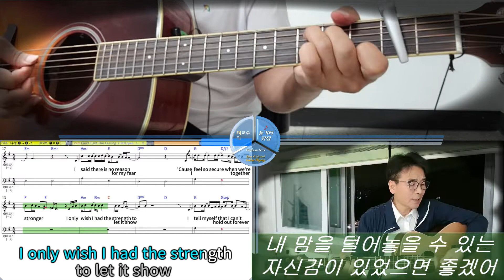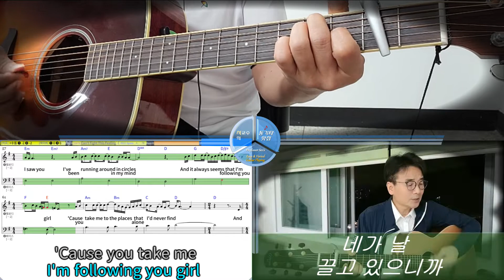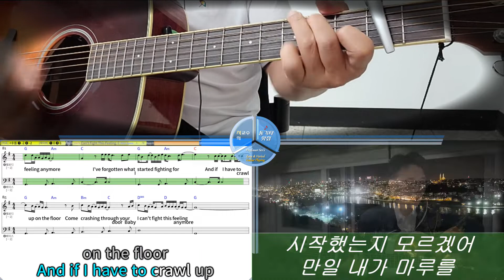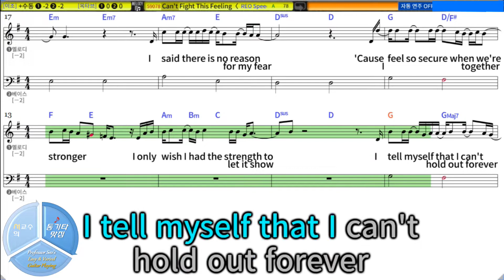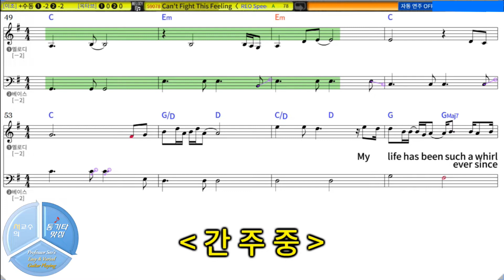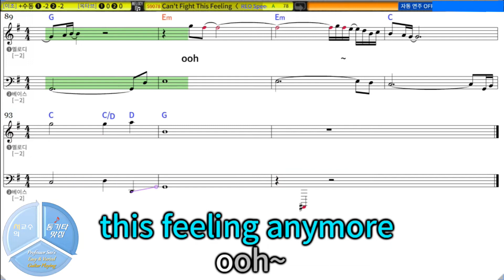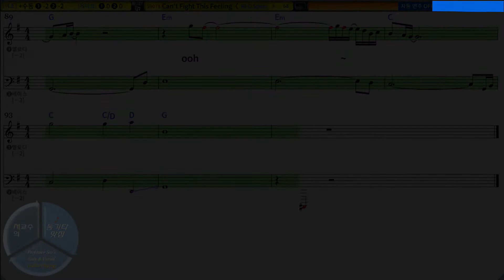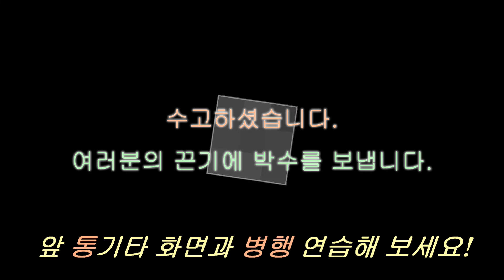♪ 33F. Can't Fight This Feeling - REO Speedwagonㅣ男,A(Capo2+G)]키ㅣfriendship,forever,night,fighting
※ "서교수의 통기타 맛집" 채널 중, 『해외 팝 / F-POP』 편은 매 7일 간격으로, 매주 금요일 업로드 됩니다!

F-POP[Foreign Pops] 서른세 번째 곡으로 "Can't Fight This Feeling(이런 느낌 참을 수가 없어) - REO Speedwagon(알이오 스피드 웨건)" 업로드 합니다.

화면 하단 우측 배경영상으로 풍경 대신, 제 통기타 연주영상과 멋진 풍경을 배치하였고, 총 3타입으로 뒤에 이어서 릴레이 편집해 놓았으니, 연습과 감상에 참고해 주세요.^-^

'알이오 스피드 웨건 (REO Speedwagon)'은 1967년 결성된 미국의 락밴드로, 1980년대 소프트 락 열풍을 이끈 밴드 중 하나이며, 멤버는 닐 도어티(키보드), 케빈 크로닌(보컬), 브루스 홀(베이스), 데이브 아마토(기타), 브라이언 힛(드럼)..

'Can't Fight This Feeling'은 1984년 11월 5일에 발매된 미국의 록밴드인 '알이오 스피드 웨건 (REO Speedwagon)'의 정규 11집 앨범인 [Wheels Are Turnin'] 수록곡으로, 밴드의 리드 보컬인 '케빈 크로닌 (Kevin Cronin)'이 만든 록 발라드 곡이며, 세계적으로 크게 히트를 하였고, 빌보드 3주 연속 싱글 차트 1위를 차지하였던 노래입니다.

"락 오브 에이지 OST"로도 더 알려진 아름다운 록 발라드인 'Can't Fight This Feeling'은 지금까지도 국내에서도 여천히 꾸준하게 애청되고 있는 곡이라 할 수 있겠습니다.

모든 통기타 반주는 연주하기 쉽게 쉬운 코드로 이조를 한 후 카포 단수를 표기합니다.
이 곡은 {男(men),A(Capo2+G)]키}로 연주하시면 됩니다.
모든 주법은 전주/간주 및 1절과 2절을 다양하게 연주하려고 노력합니다.

☆ 공통 설명

'서교수의 통기타 맛집'은 통기타 초보부터 상급자까지 모두가 쉽고
재미있게 즐길 수 있는 올인원 놀이터로 2022년 .6월 25일 첫 출발했습니다.

제 채널 통기타 반주와 책읽기는 "원 테이크 (one take)"를 지향합니다. 따라서 약간의 미스는 보정 없이 그냥 본 영상에 업로드하는 점 양해를 구합니다.

♣ 쇼츠동영상 shortsㅣ책 ∙읽 ∙기-SEO
 ♣ 세계사ㅣ책_읽어주는_기타맨.서교수ㅣ책 ∙읽 ∙기-SEO.
 ♣ 한국사ㅣ책_읽어주는_기타맨_서교수

이렇게 여덟 가지 영역으로 함께합니다.

채널의 정보란을 보시면..
초보~중급용, 상급용 가이드를 참조해 주세요.

☆ 시력이 좋지 않은 분들은 큰 화면으로 보시길 권합니다.

☆ 채널 특장점 : 올인원(한번에 끝장보기)
 .노래방/MR 제공
 .악보(코드, 음표 포함) 제공
 .통기타 운지/주법 표현
 .통기타 연주시 쉬운 코드로 변환 & 카포 표시
 .멋진 풍경 사진/영상 감상
 .통기타 취미생활로 치매 예방